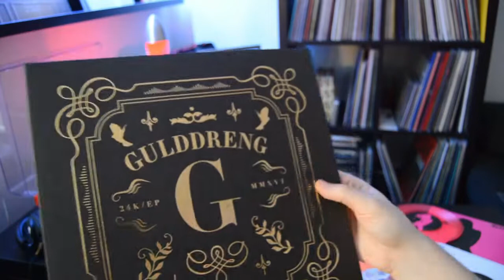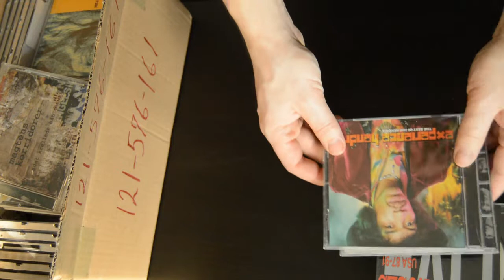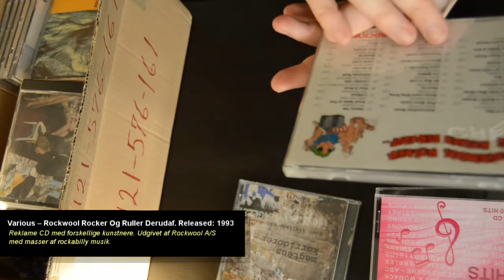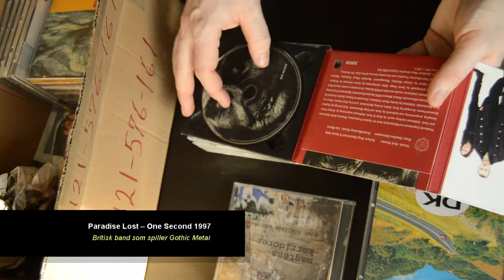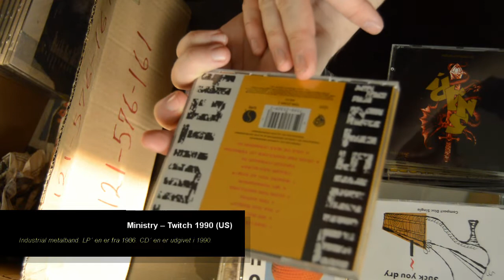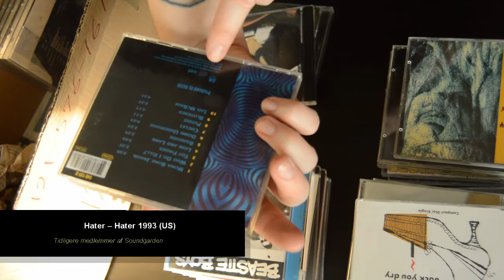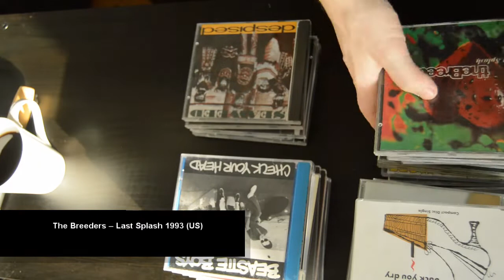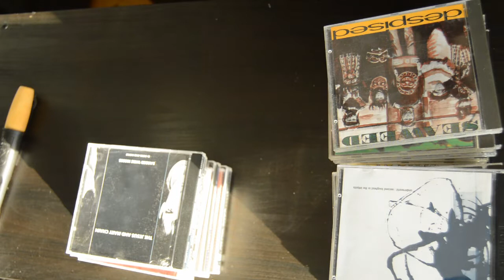UNBOXING #1 Jeg har vundet en AUKTION på 36 CD´ er fra en rock samler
Se med når jeg åbner en pakke med CD´er, som jeg har vundet på en auktion via nettet. Ud at se fra CD´erne har de tilhørt en rock-samler med få undtagelser.

Jeg køber musik som har været en del af min opvækst og ungdom. Musik som jeg kan relatere til. Man kan godt kalde det min ungdoms-samling. Vær med i snakken og giv musikken sit liv tilbage.

Intro: Urban Lullaby - Jimmy Fontanez